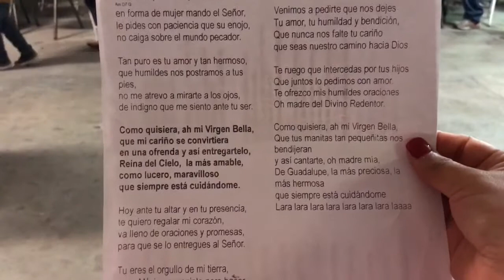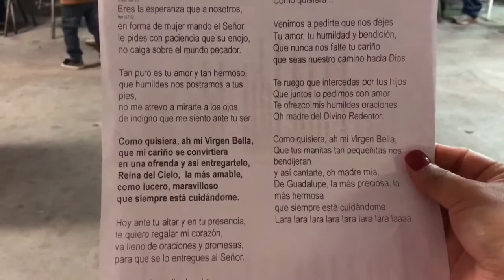Vlog#51 Danza Y Rosario | Daisy Hearts